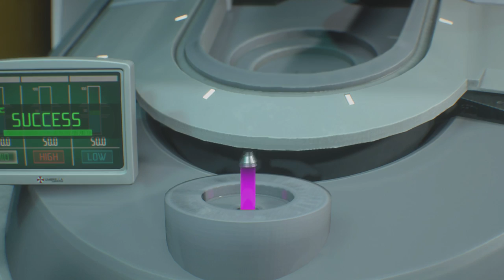This Lab is wild!| Ep 13 | Resident Evil 3: Remake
In this video we end up going to the lab area which was really fun... But a bit short in my opinion but over all I had a lot of fun. Let me know what you guy's think about it in the comments below.